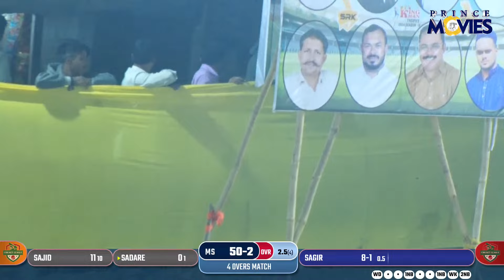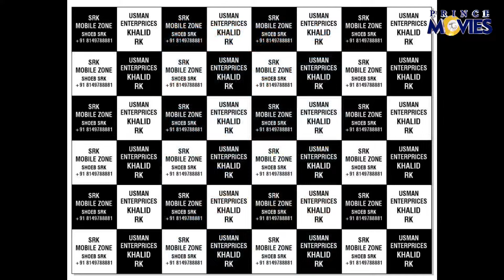MARIYAM SPORTS v/s S.K KHADIPAR|| KING KHAN TROPHY 2024 || SEASON 2 || DAY 3